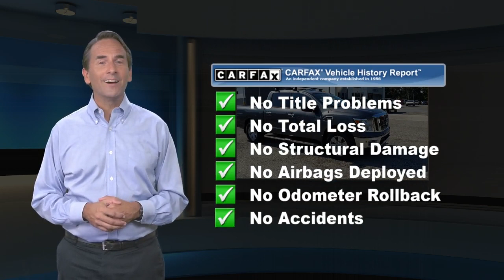Used 2017 Nissan Titan SV, West Chester, PA A13009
Garnet Ford

Clean CARFAX. CARFAX One-Owner. Gray 2017 Nissan Titan SV 4WD 7-Speed Automatic 5.6L V8 Fresh Oil Change, 4WD.Recent Arrival!

[RLVID:1002:711e0c708a1a4ca4:44c43cb2b930f09b:1]